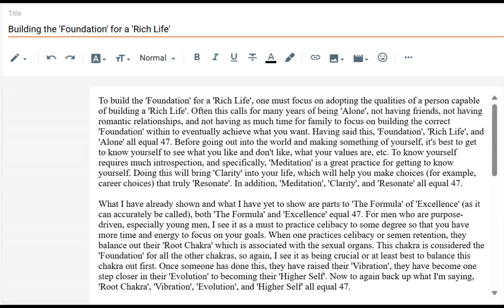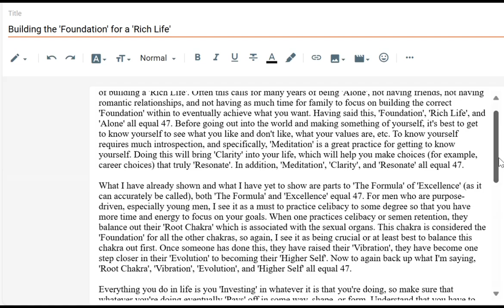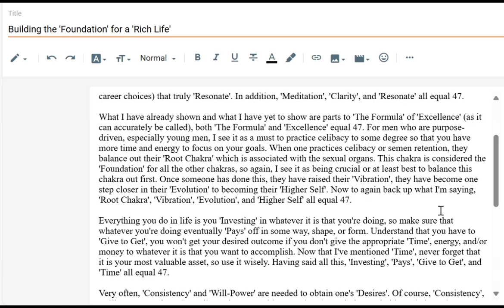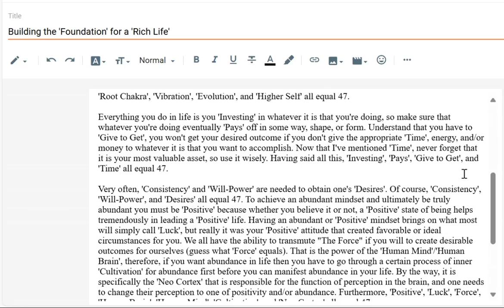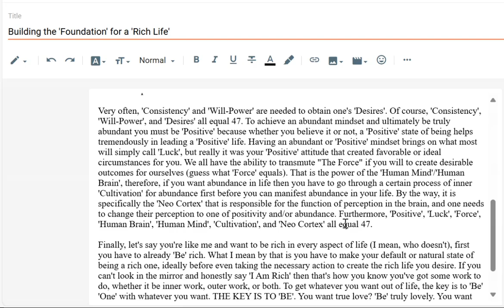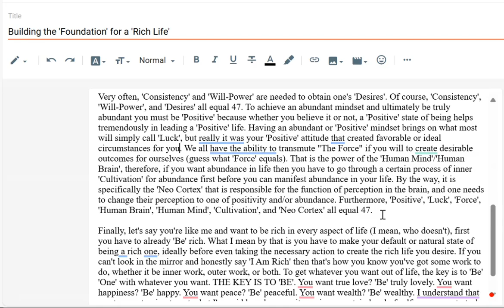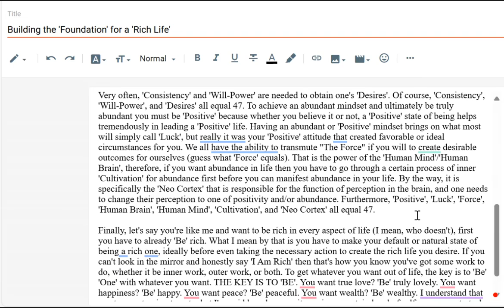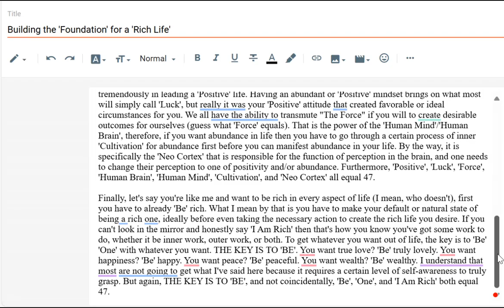The Divine Formula for Building the 'Foundation' for a 'Rich Life'